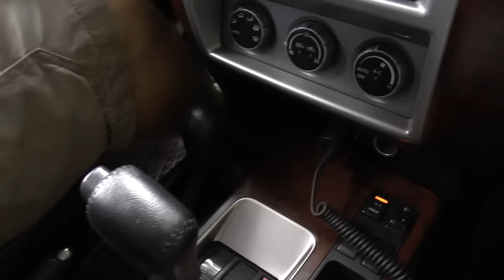Offroad in Nissan Patrol with Suzuki Jimny in Langenaltheim - HiRevs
This time something different.
A friend invited me to join him for some offroad fun! Here's some footage from this day. It turns out that offroading is quite an exciting experience !

Artist: Misteur Valaire
Track: Don't Get Là
Album: Bellevue